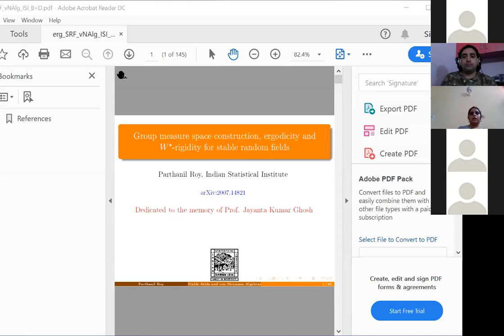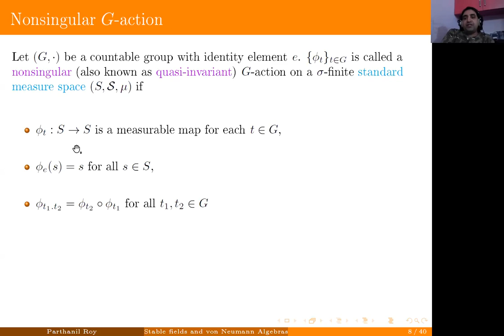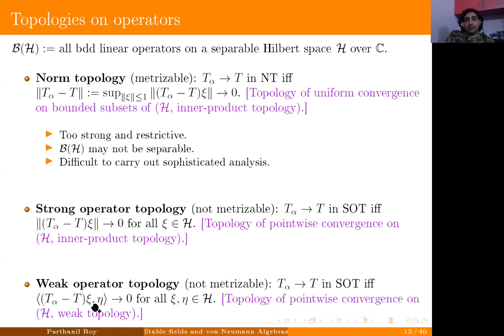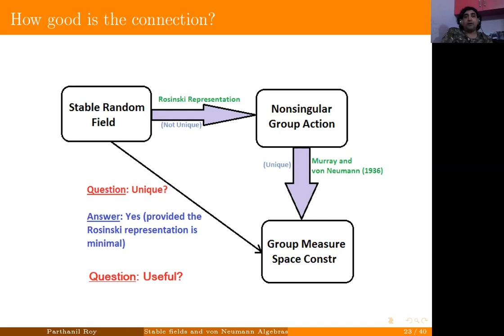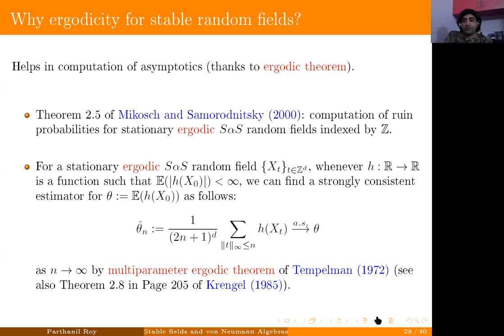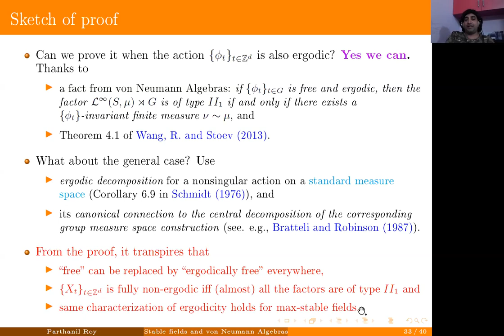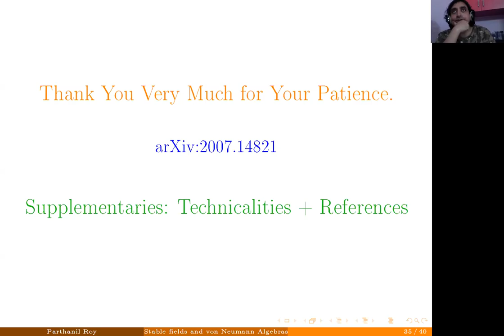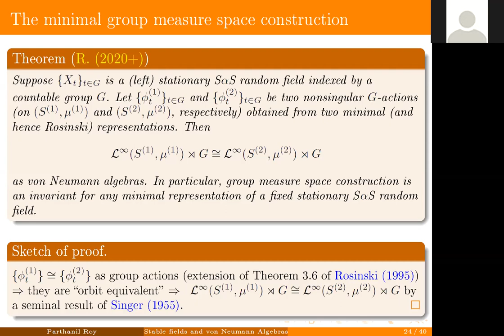SMUD seminar: Group measure space construction, ergodicity and ... By Parthanil Roy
Speaker:
Parthanil Roy
Title:
Group measure space construction, ergodicity and W^*-rigidity for stable random fields
Abstract:
In this work, it is established that the group measure space construction corresponding to a minimal representation is an invariant of a stationary symmetric \alpha-stable (S\alpha S) random field indexed by any countable group G. When G=\mathbb{Z}^d, we characterize ergodicity (and also absolute non-ergodicity) of stationary S\alpha S fields in terms of the central decomposition of this crossed product von Neumann algebra coming from any (not necessarily minimal) Rosinski representation. This shows that ergodicity (or the complete absence of it) is a W^*-rigid property (in a suitable sense) for this class of fields. All our results have analogues for stationary max-stable random fields as well.